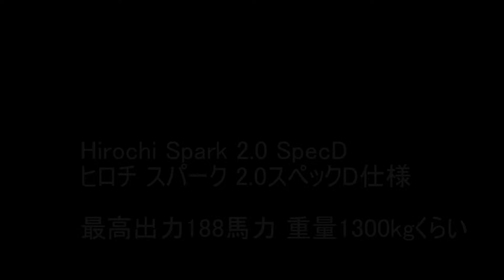【BeamNG.Drive】ヒロチスパーク(hirochi spark)加速動画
この車は MODの組み合わせで作った車です。
[使用音楽]
[BeamNGとは]
物理演算が超リアルなカーゲーム(シミュレーター)。出てくる車は皆架空の車。PCでプレイ可能(高スペックPC推奨)